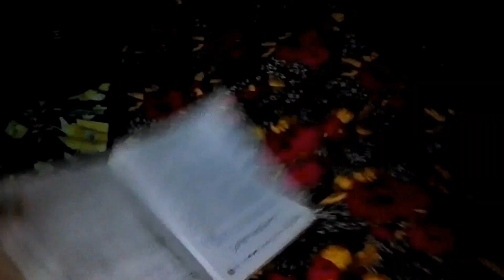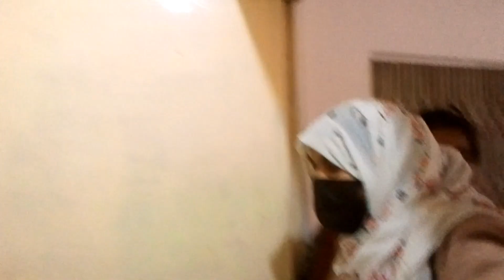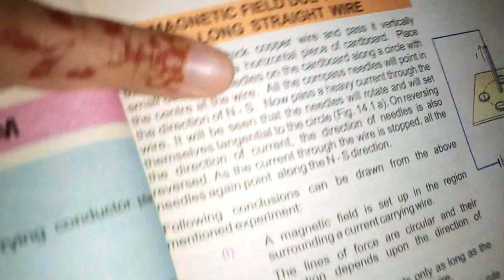My Morning routine With hens 😘 | Fareeha KY sath Kiya howa 😂 | Sb k secrets reveal 😌 | - YouTube ❤️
HT family vlog ❤️

Weekend routine vlog !!
In today's video you will find